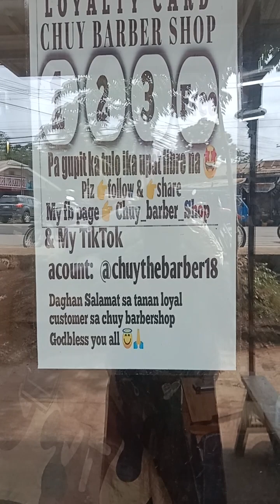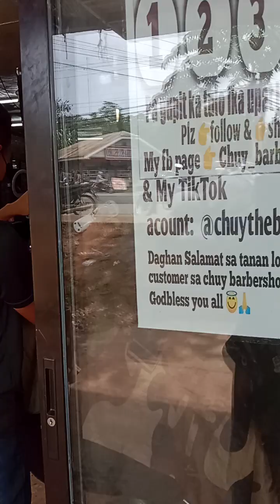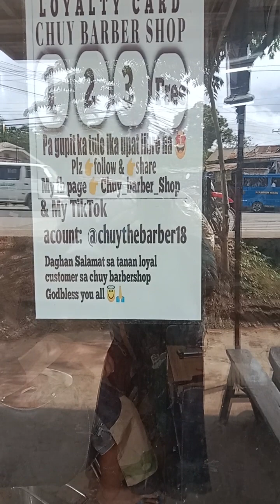Hello guys na pa pogi si father..at Chuy Barber Shop